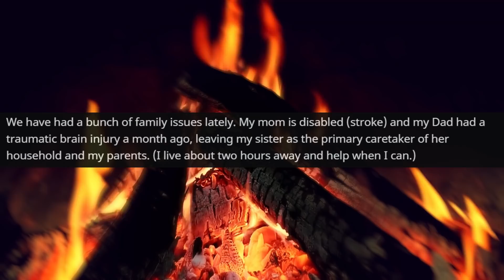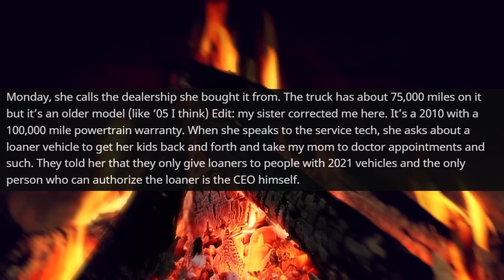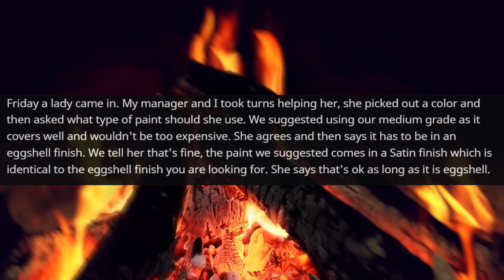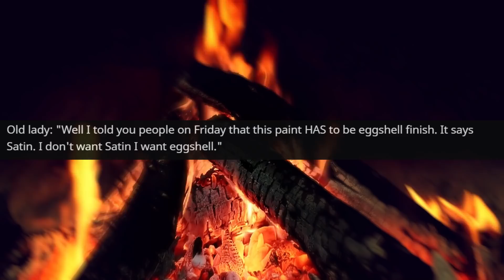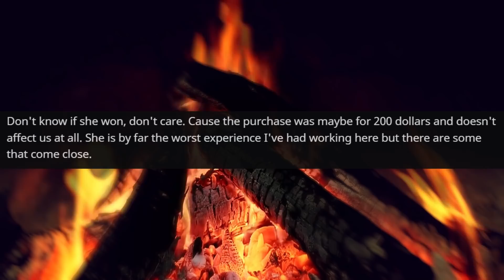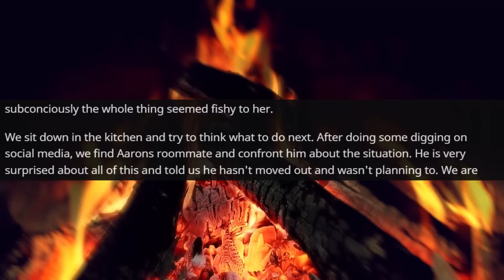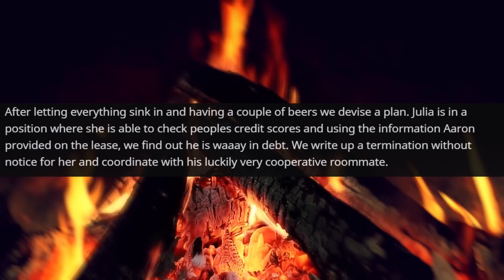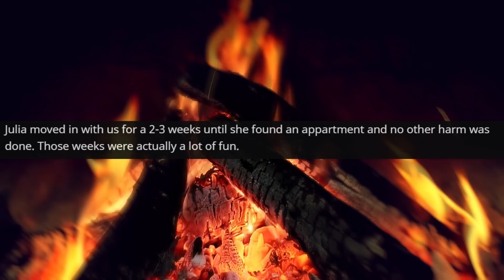My Neighbor didn't expect that when he tried rent Me a Room at Someone Else's House r/ProRevenge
Hello,